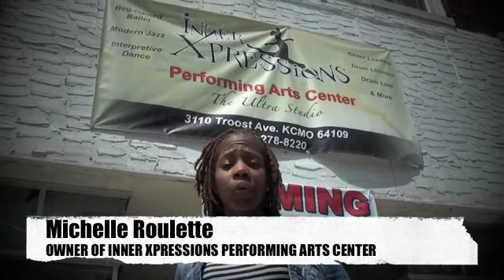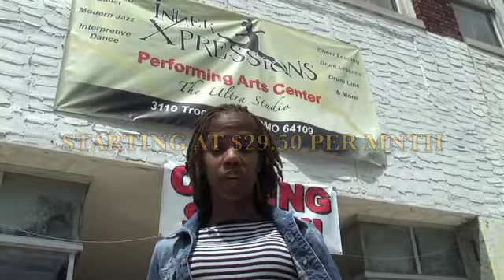INNER XPRESSIONS PROMO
INNER XPRESSIONS PERFORMING ARTS CENTER, 3110 TROOST KCMO 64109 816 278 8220